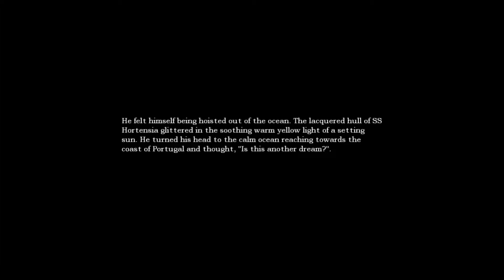Amnesia part 9